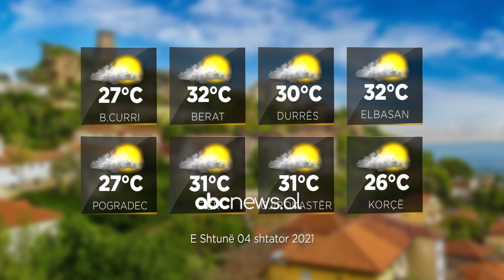Parashikimi i motit, 4 Shtator 2021 | ABC News Albania